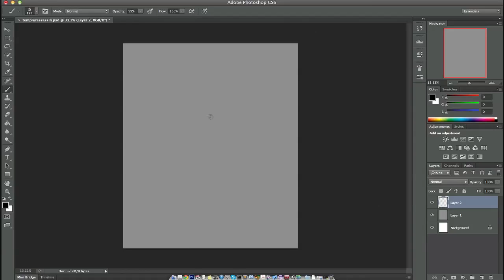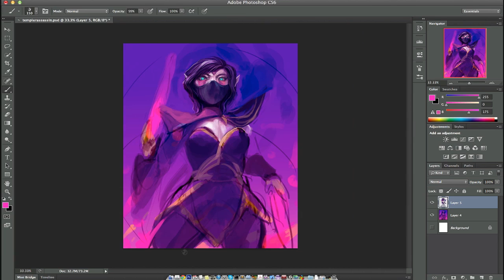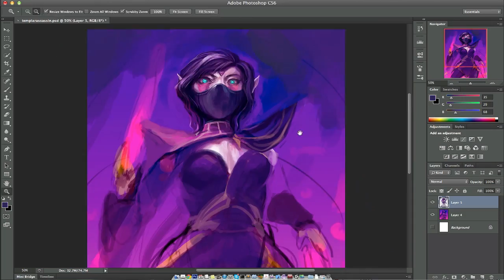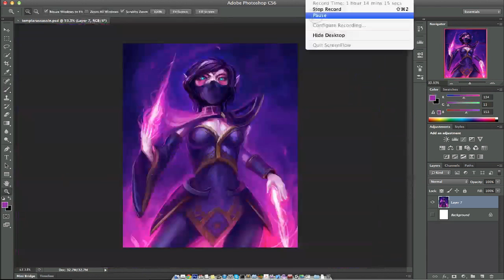Templar Assassin - Dota 2 Painting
Lanaya, the Templar Assassin from Dota 2. Took around 5 hours, I accidentally gave her an alternate hairstyle since I painted from memory (from original concept art instead of in-game model)